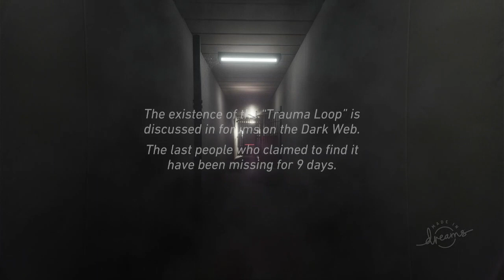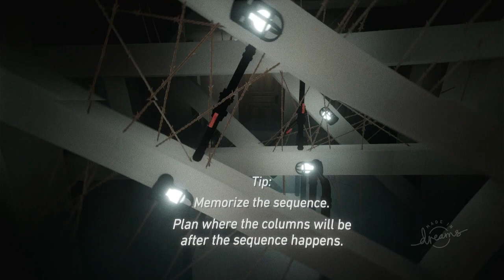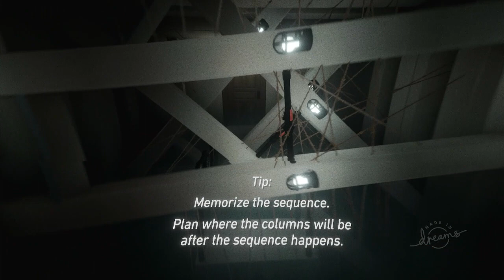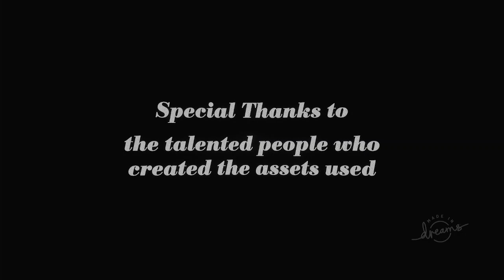Exploring Dreams | Trauma | No Commentary/Free to Use [PlayStation 4]